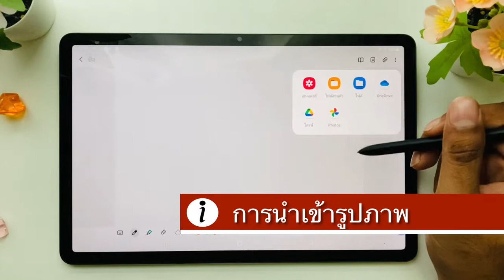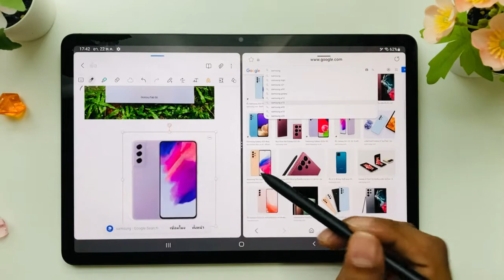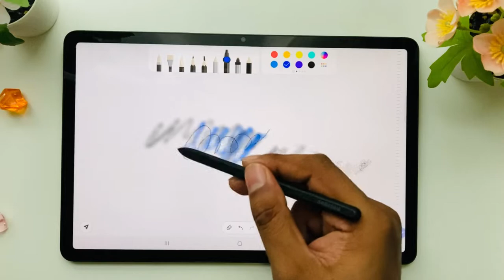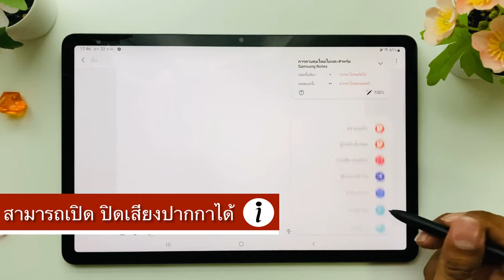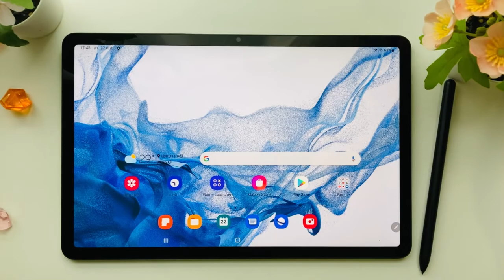คู่มือ App Samsung Note & S pen สำหรับมือใหม่ อัพเดท2022 #2